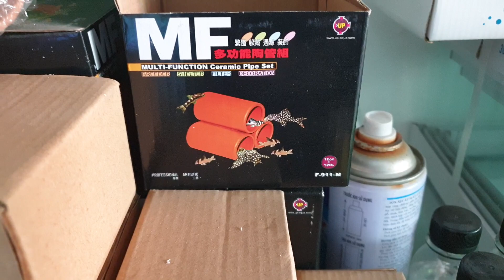150 Triệu tiền Tép. Sát thủ diệt rêu... Và gần 8000 em Tép đã có mặt tại Aquarium Ken Nguyễn...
CÁ CẢNH TRUNG NGUYÊN. Chuyên cung cấp sỉ lẻ các loại cá cảnh và các loại phụ kiện hồ cá ...
Phân phối toàn quốc...
Đc. 281 Lai xá. Đường Vạn Xuân. Hoài đức. Hà Nội.
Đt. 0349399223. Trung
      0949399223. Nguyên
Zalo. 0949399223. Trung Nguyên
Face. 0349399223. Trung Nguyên